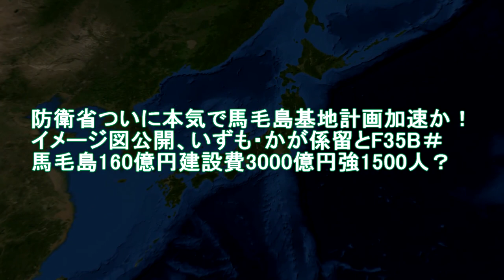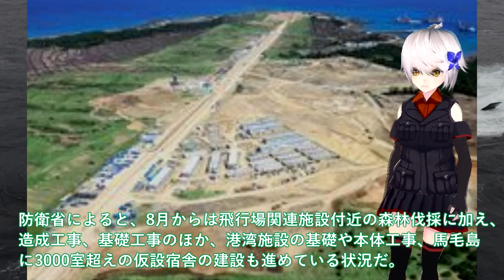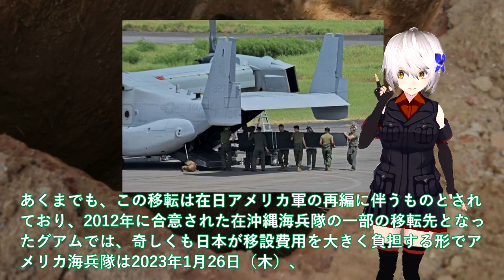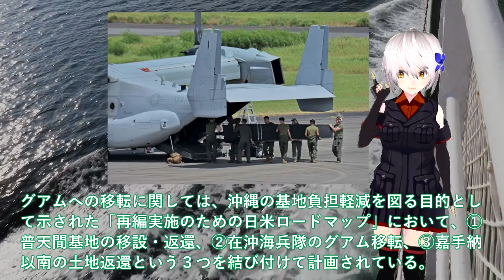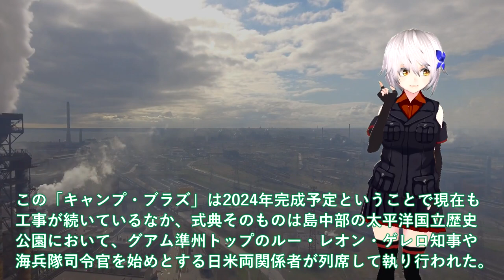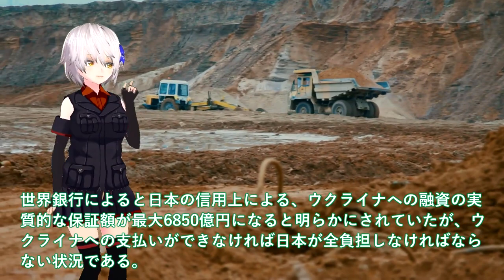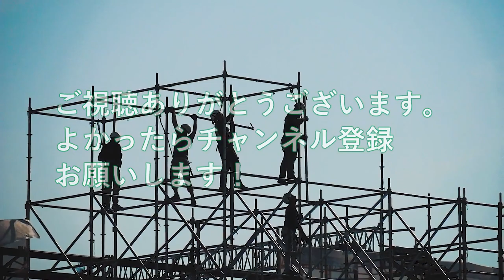【軍事解説】防衛省ついに本気で馬毛島基地計画加速か！イメージ図公開、いずも・かが係留とF35B＃馬毛島160億円建設費3000億円強1500人？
引用・転載「出典：海上自衛隊ホームページ」
引用・転載「出典：航空自衛隊ホームページ」
引用・転載「出典：陸上自衛隊ホームページ」

【10分解説】空母『瑞鶴』エンガノ岬沖海戦時の姿を3DCGで復元してみた【4K】